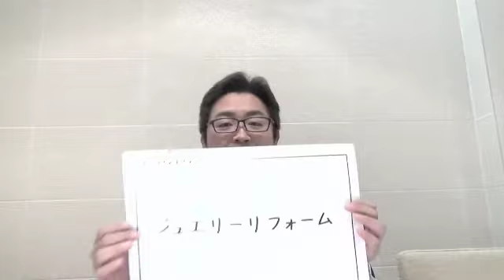ジュエリーのリフォーム【絆のジュエリー神髄は受け継ぐこと】大切な想いを形に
根本みついのまじめで楽しい宝石店　㈱ジュエリーネモト

「宝石に負けないキラキラした毎日！」楽しくステキに過ごすアイテムを紹介してます。